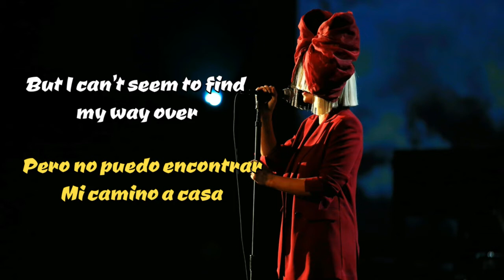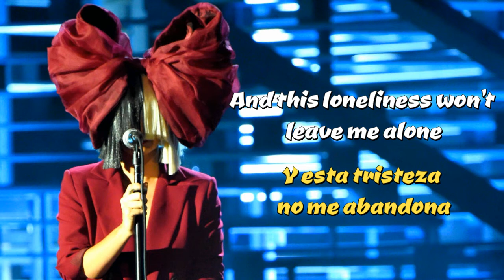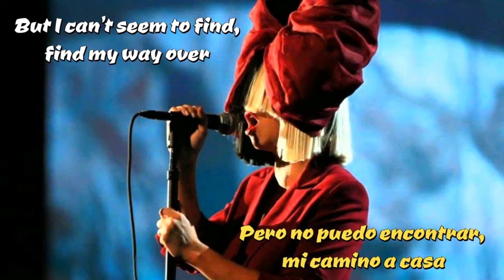Sia- Many Rivers To Cross (Live Cover) || Lyrics+ Sub. Español